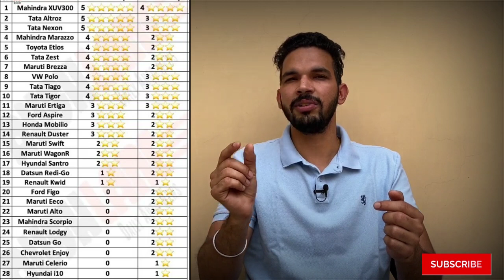It's all about Safety || Car Safety || COVID19 || Car Quest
Safety these days is a word which means a lot to us. COVID19 has taught us to be hygienic and stay safe. Earlier we used to incorporate that word with Cars so much. When we think to buy any car we always look for a safest car which is equally important as the comfort of Driving. At every step of our life we supposed to be safe. But in that manner everyone has to take their responsibility so that he or she can be safe and keep others safe too who are around us.

Choti Choti magar Moti Baatein is a new initiative by Car Quest to talk about the safest way of Driving a Car, Turning a Car, Parking a Car or Taking care of a Car. We wish that everyone in this world stay safe and drive safe and in lieu of that we will be sharing so much information related to the Safety in terms of Cars.

Car quest always work for their viewers and love them to be perfect in all manners. So stay healthy and Stay safe and enjoy our videos and share them with others also.